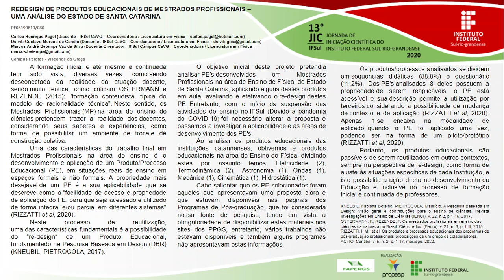1322 JIC 2020 REDESIGN DE PRODUTOS EDUCACIONAIS DE MESTRADOS PROFISSIONAIS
A formação inicial e até mesmo a continuada tem sido vista, diversas vezes, como sendo desconectada da realidade da atuação docente, sendo muito teórica. Neste sentido, os Mestrados Profissionais (MP) na área do ensino de ciências pretendem trazer a realidade dos docentes, considerando seus saberes e experiências, como forma de possibilitar um ambiente de troca e de construção coletiva. Considerando esta construção coletiva, uma das características do trabalho final em Mestrados Profissionais na área do ensino é o desenvolvimento e aplicação de um Produto/Processo Educacional (PE), em situações reais de ensino em espaços formais e não formais. Uma das características desejáveis de um PE é a sua aplicabilidade que relaciona-se à facilidade de acesso e propriedade de aplicação do PE, para que seja acessado e utilizado de forma integral e/ou parcial em diferentes sistemas. Neste processo de reutilização, uma das características fundamentais é a possibilidade do “re-design” de um Produto Educacional, fundamentado na Pesquisa Baseada em Design (DBR), que era o foco inicial deste projeto, pois pretendia analisar PE desenvolvidos em Mestrados Profissionais na área de Ensino de Física, aplicando alguns destes produtos em aula, avaliando e efetivando o re-design destes PE. Entretanto, com o início da suspensão das atividades de ensino no IFSul (COVID-19), foi necessário alterar a proposta e passamos a investigar a aplicabilidade e as áreas de desenvolvimento dos PE. Desta forma, este projeto teve seu objetivo ajustado e passamos a investigar a questão da aplicabilidade dos PE desenvolvidos no estado de SC. Verificamos que a grande maioria dos PE apresentam a característica de aplicabilidade, portanto, são passíveis de serem reutilizados em outros contextos, sempre na perspectiva de re-design, como forma de ajuste às situações específicas de cada Instituição.